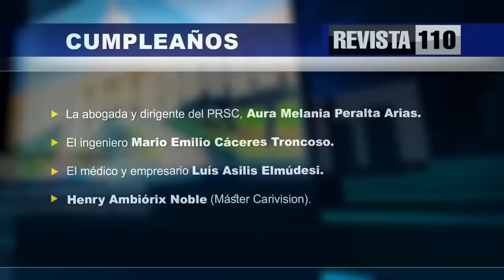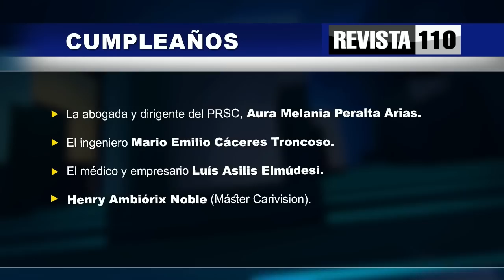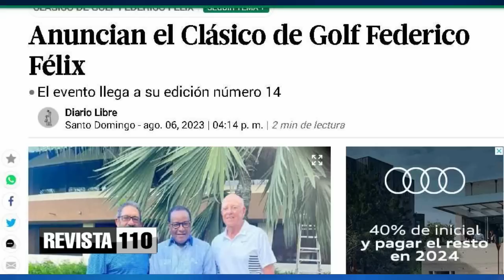Se deben buscar las pruebas en casos de pasado gobierno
El doctor Julio Hazim  opina que las autoridades deben buscar las pruebas para ir a el fondo de los casos de corrupción en proceso, porque no se puede tener a medio gobierno pasado preso y también se debe divulgar cuáles son los acuerdos económicos a que se ha arribado para las delaciones premiadas.
Dijo también estar dispuesto a firmar solicitando que se revisen medidas de coerción de algunos ex funcionarios.
Considera en otro tema que es un caso raro y extraño que al ex jefe de la DNCD Alburquerque, acusado de haber matado a un comunicador durante un altercado, lo están pidiendo ahora en extradición.
También se refiere al caso de Colombia, donde presidentes  han llamado a apoyar al mandatario Gustavo Petro ante la inminente batalla judicial que debería librar durante la mayor parte de su período de gobierno, por denuncias de corrupción ligada a su familia.

En otros temas indica que las autoridades deberían ponerse de acuerdo para terminar los trabajos de rehabilitación al hospital Padre Billini, pues no hay razón para mantener cerrada durante 4 años la calle Santomé solo para remodelar el área de emergencia y los vecinos de la zona están solicitando esta obra con desesperación.
En otro tema dice que el calor puede producir infartos y por tanto la hidratación debe ser más frecuente, según han explicado los médicos. También dice que hay que propiciar ambiente favorable para el sueño, recomendando a quien puede optar por tener un equipo de aire acondicionado que lo adquiera.
También exhorta a dos amigos suyos muy queridos que hablan constantemente de ellos mismos a buscar a otro que lo haga, ya que no es de buen gusto.